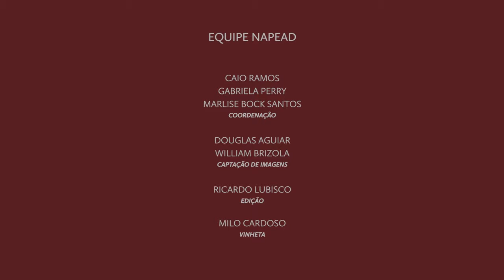PPGS - Camila Penna